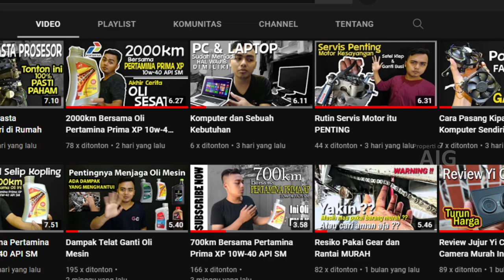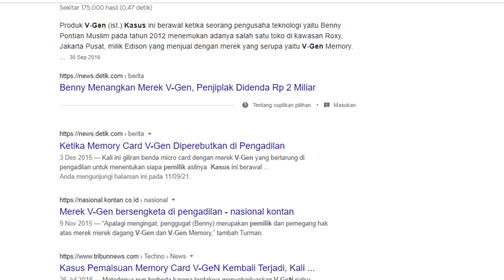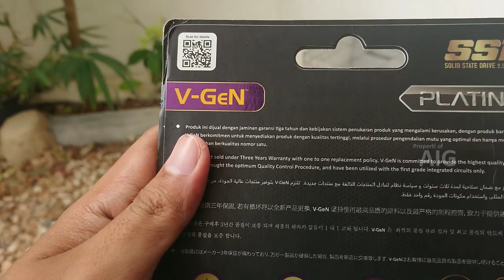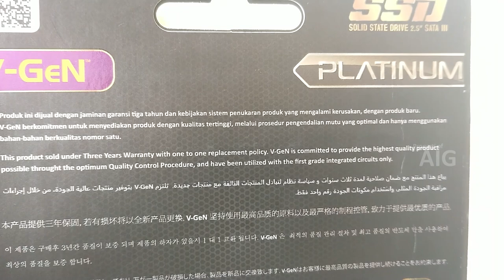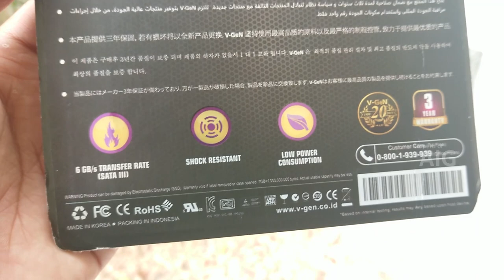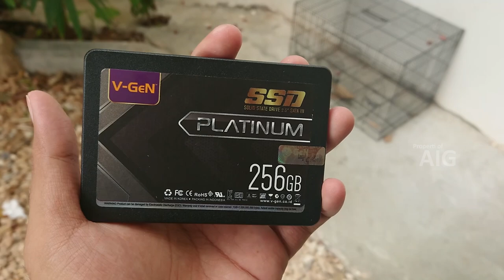Review SSD V-GeN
hai, kali ini saya ingin me review SSD dengan merek V-GeN.
Siapa sih yang tidak kenal SSD merek V-GeN, nah kali ini saya berkesempatan untuk mencoba produk ini dan saya akan ceritakan ke kalian semua seperti apa produk ini mulai sekarang dan yang akan datang.

V-GeN.